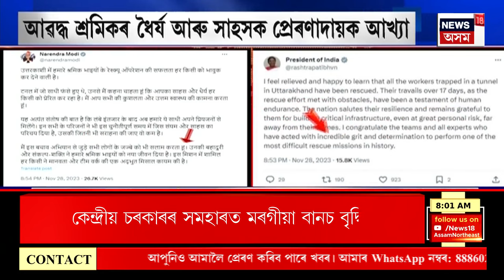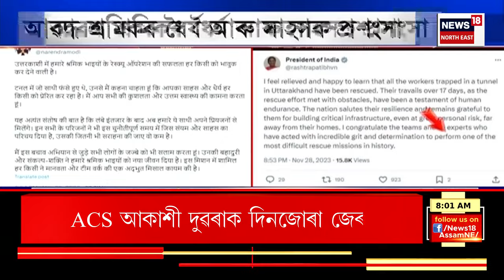Uttarkashi Tunnel Rescue : সুৰংগৰ বাহিৰত শ্ৰমিকৰ পৰিয়ালৰ আনন্দ উল্লাস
Uttarkashi Tunnel Rescue | অৱশেষত উত্তৰকাশীত সুকলমে উদ্ধাৰ হ’ল সুৰংগত আৱদ্ধ ৪১ জন শ্ৰমিক। ১৭ দিন ৪০০ ঘণ্টা আৰু ১৪০ কোটি জনতাৰ প্ৰাৰ্থনাৰ অন্তত উত্তৰকাশীত সুকলমে উদ্ধাৰ কৰা হয় সুৰংগত আবদ্ধ ৪১জন শ্ৰমিকক।